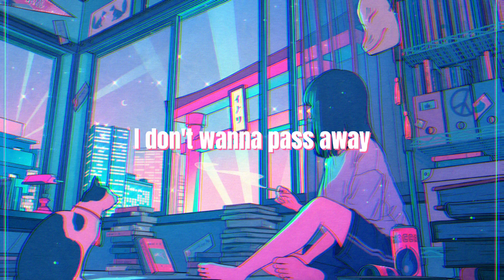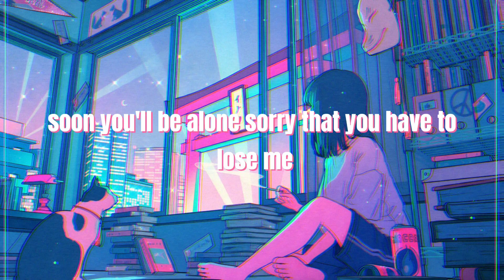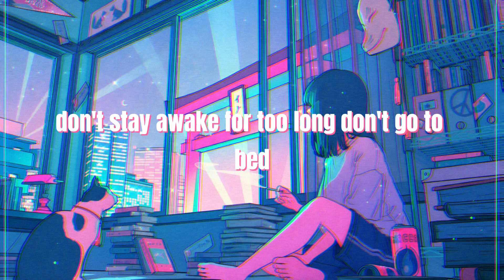Powfu Ft.Beabadoobee - Death bed // Coffee for your head ( Lyrics )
🎵Powfu Ft.Beabadoobee - Death bed